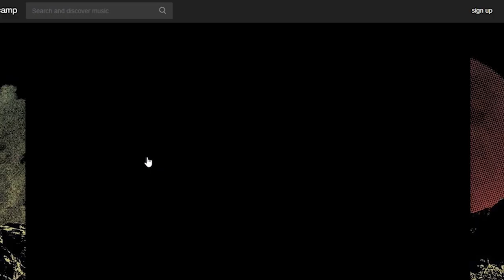Desperados 3 Review | Wacky Western Antics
Desperados 3 is the latest entry in a genre (Real Time Tactics, otherwise known as RTT) that was effectively dead until 2016's Shadow Tactics: Blades of the Shogun.

Join me in my Desperados 3 as I take a look at its incredibly complex and elegant gameplay mechanics based around experimentation and trial and error.

Bluntlust; Southern Reaper - Tumbleweed Dealer

The Office - Sam & Max Season 1 OST

Special thanks to:

Tumbleweed Dealer for allowing me to use their music in this review.